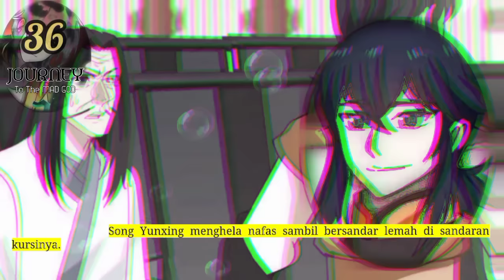Perjalanan Dewa Gila season 36